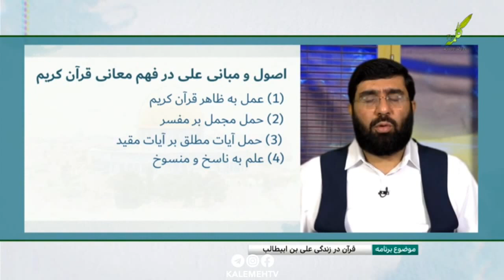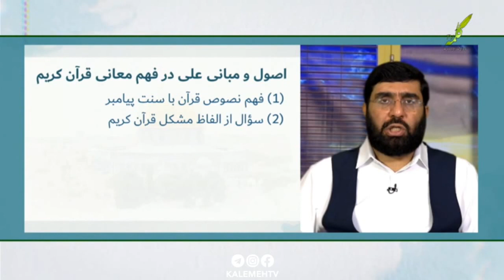اصول و مبانی علی رضی الله عنه در فهم معانی قرآن کریم